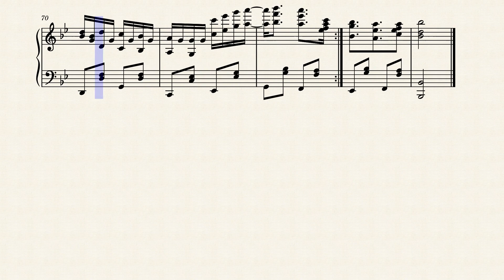Chili Pepper Rag by William J. Corff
This is a piece I spent this morning composing. It's a fun challenge to see what i can compose in a morning. I named it chili pepper rag because I wanted to name it after a food, and with the phrygian section it seemed kind of fitting. This piece isn't particularly spicy, but I can still imagine the taste of spiciness when I listen.